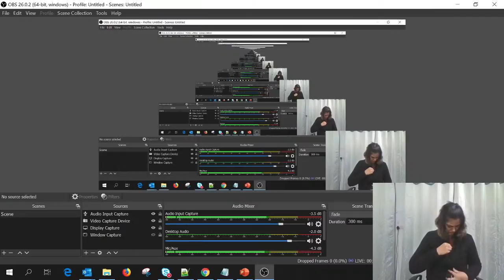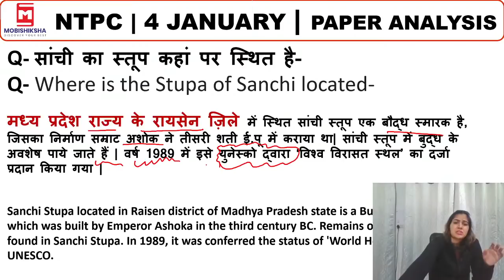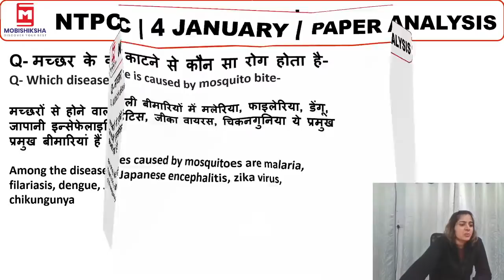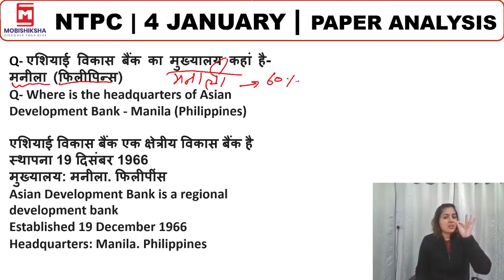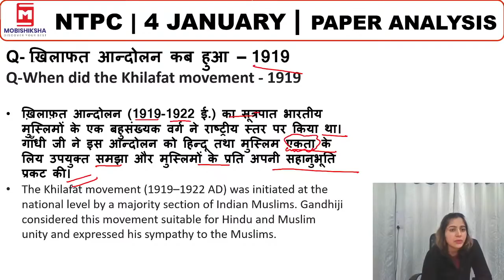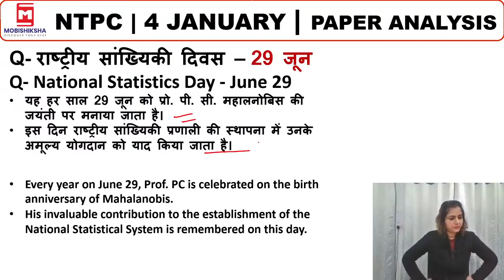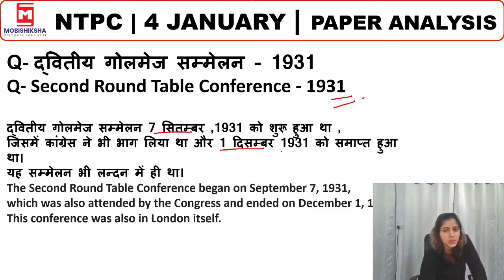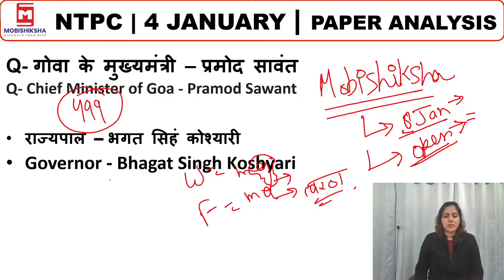#9 PM | 4 + 5 Jan 2020 | All Shift NTPC exam Analysis by arti mam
Welcome

👉 UPSC  2020 Preparation Live Streeming :-